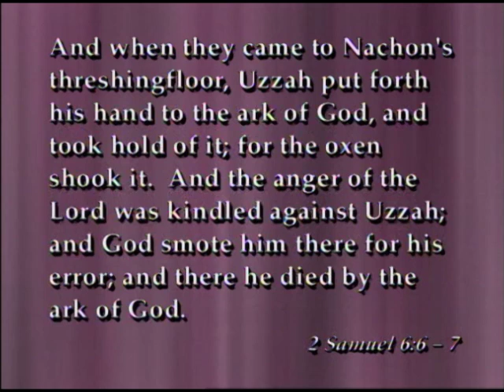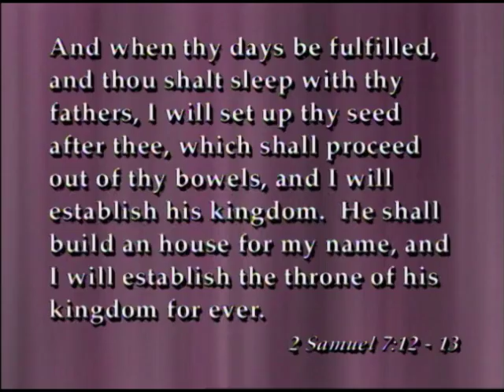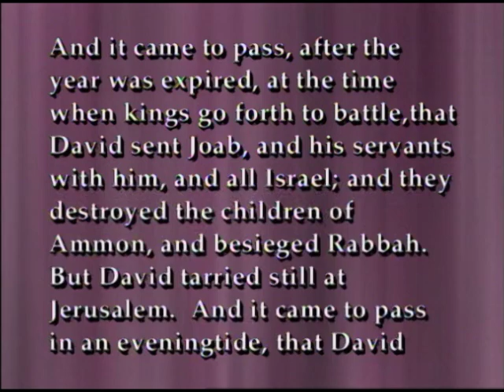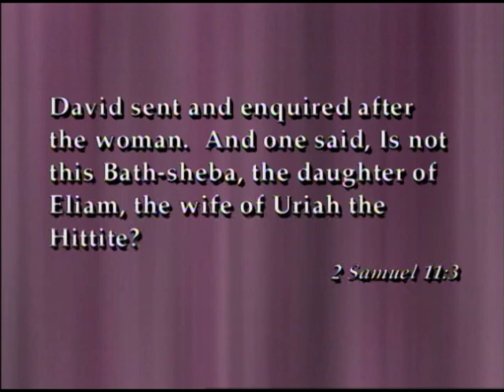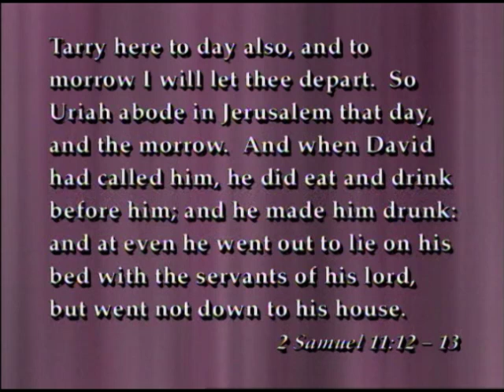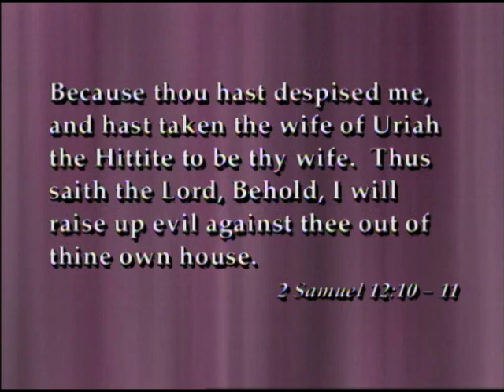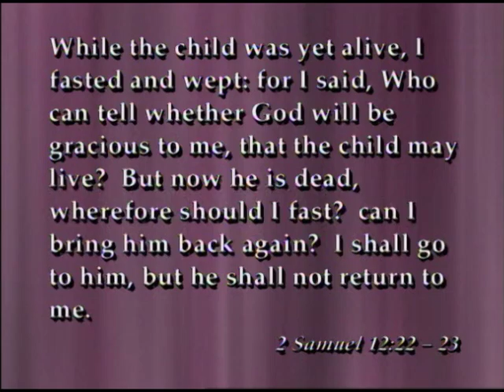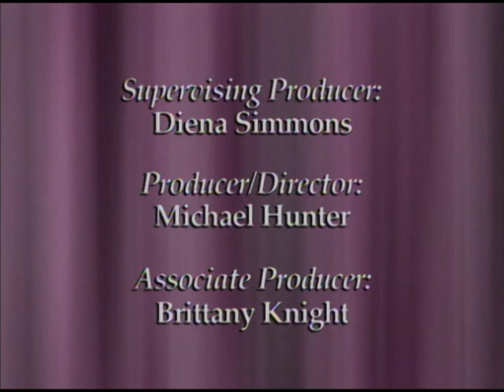David's Kingship and Decline: 2 Sam. 6-12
Discussions on the Old Testament
Professors from the BYU Department of Ancient Scripture discuss David's kingship over Israel and his slow decline.

Presenters: Paul Hoskisson, Kelly Ogden, Eric Huntsman, Michael Rhodes